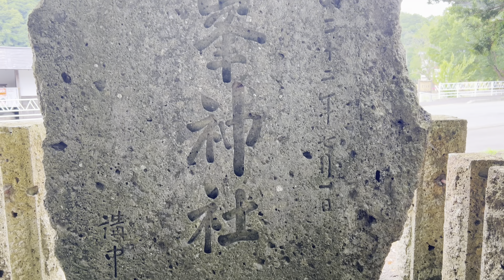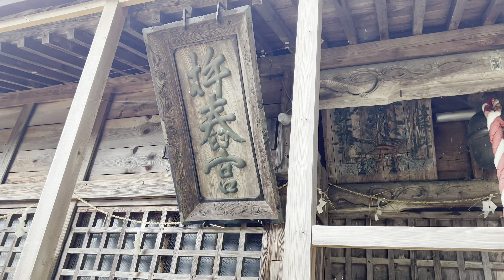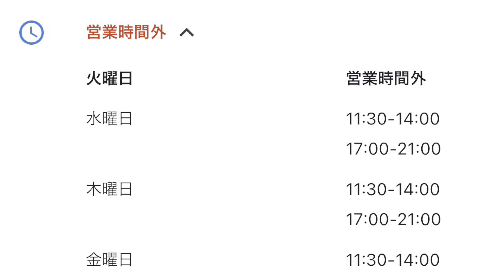高畠町 大社神社【山形県一人旅】赤い布 龍と戦う神様の絵 参道の石畳 最後は焼肉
社の外に飾ってある神様と三つ首の龍との戦いの絵の
由来がとても気になりました
素敵な神社でした(*´ω｀*)